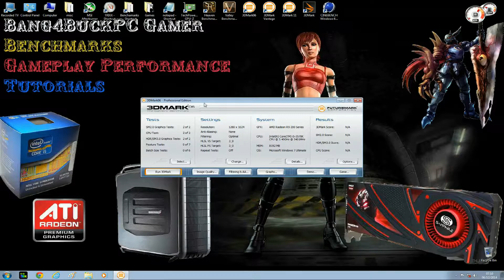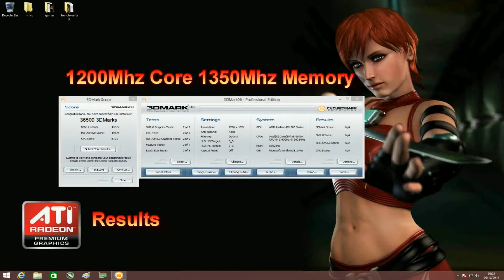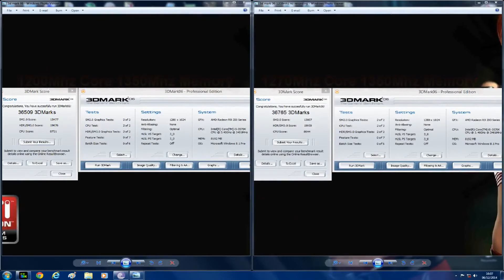3DMark06 Benchmark R9 290 Performance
3DMark 06 Benchmark, this was a video request for some 3D Mark 06 performance, check it out